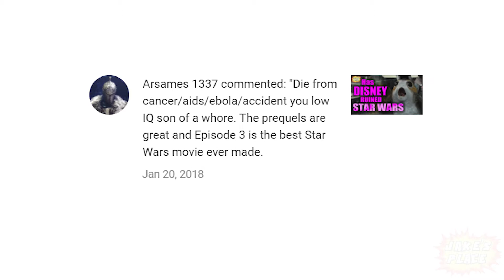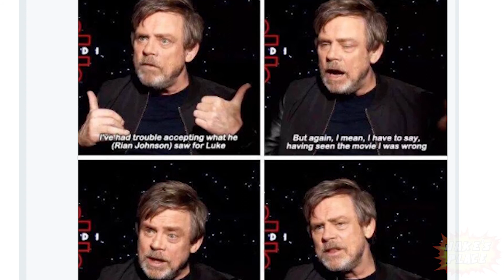What happened to Luke Skywalker (THE LAST JEDI RANT)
SPOILERS FOR THE LAST JEDI! Many people were upset with the treatment of Luke in The Last Jedi... I wasn't, and here's why!